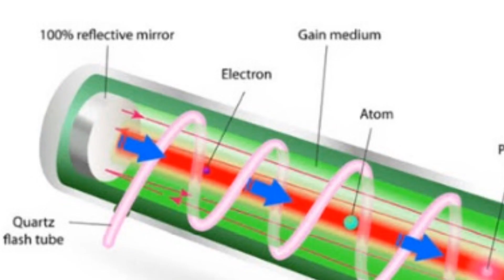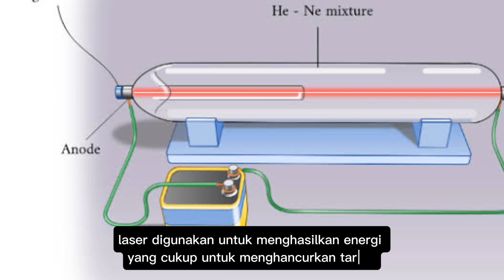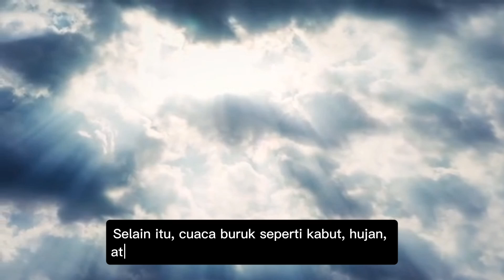Rahasia Senjata Laser: Teknologi yang Mengubah Perang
Teknologi laser tidak lagi sekadar fiksi ilmiah. Ini adalah kenyataan yang mengubah wajah perang modern! Dalam video ini, kita akan membongkar rahasia di balik senjata laser, mulai dari cara kerjanya, siapa yang mengembangkannya, hingga bagaimana teknologi ini memengaruhi strategi militer di masa depan.